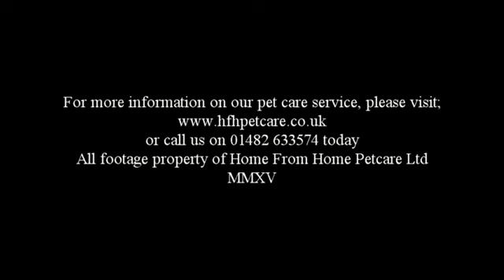Dogs Playing May Week 1 2016